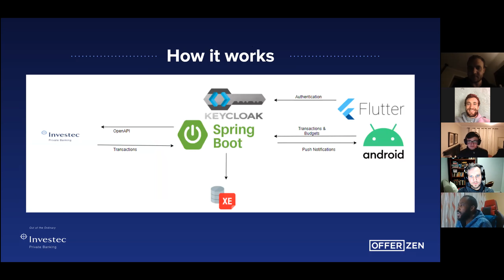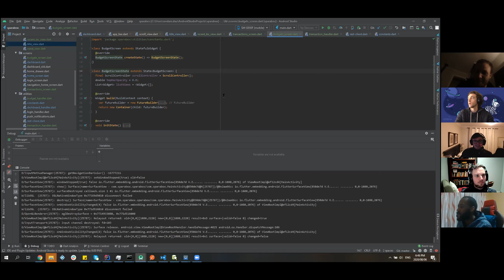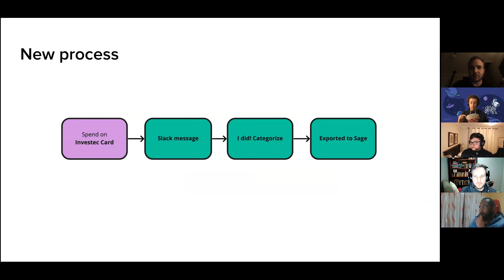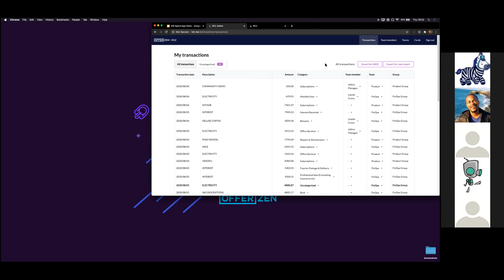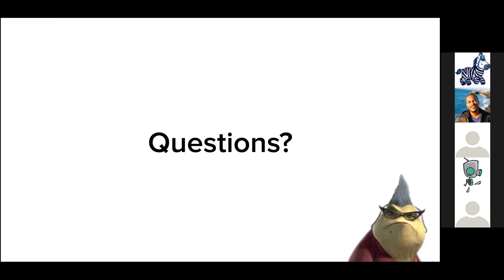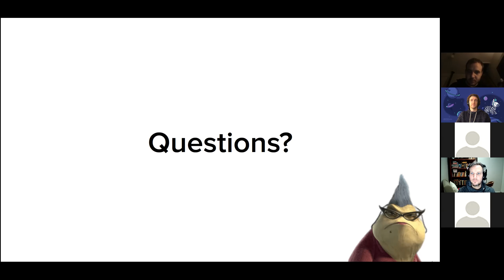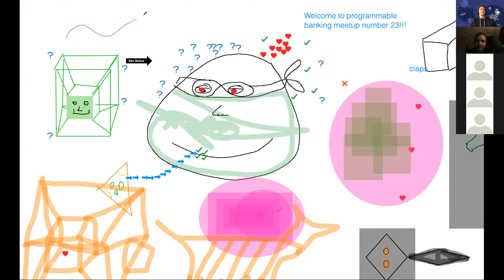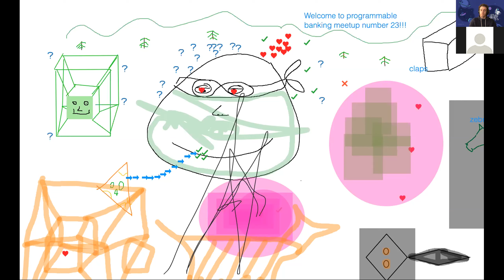Programmable Banking Community: Rendani and OfferZen's Finance App Projects – 6 August 2020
Every week, we run a meetup for the Investec Programmable Banking beta community. Developers demo cool projects they’ve been working on and everyone has the chance to ask questions. If you’ve been wondering where programmable banking is at, here’s your sneak peek!

👉 In this demo, Rendani Dau shares how he built a personal budget app to explore the potentials of programmable banking, using Spring Boot, Key Clock and Flutter for Android.

👉   In the second demo, Jethro Flanagan and Markus Kuhn from OfferZen share the finance app that they built to help the OfferZen Finance Team manage team spending in a more confident and easy way. What’s cool about this app is that it shows how programmable banking can be useful for companies, as well as individuals.